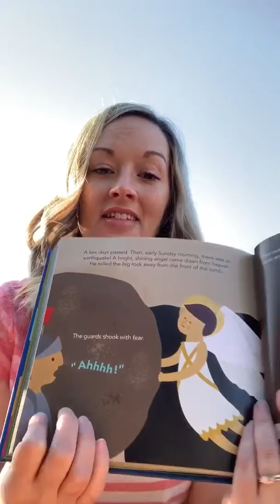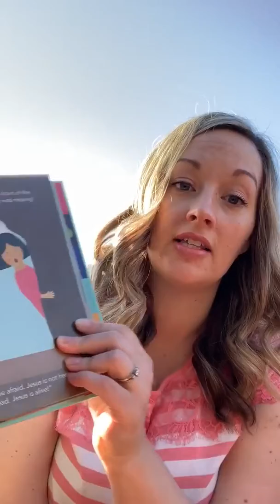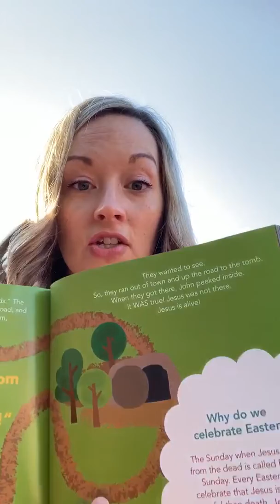Gresham Bible Kid's Easter Bible Story - April 12th 2020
Happy Easter GBC Kids!  Todayteacher Katie Cowan tells us the story, "The Resurrection," from The Beginner's Gospel Story, by Jared Kennedy & Trish Mahoney. New Growth Press, Greensboro, NC 27404.

Thank you to teacher Katie!